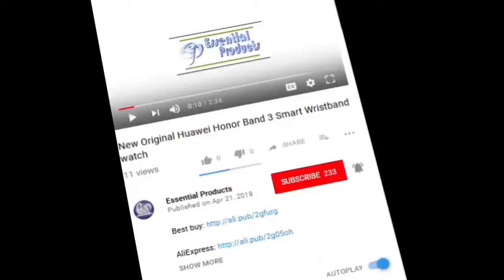100% original Sonim Xp6 cell phone rugged Android Quad Core 2018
100% original Sonim Xp6 cell phone rugged Android Quad Core 2018

Hi Friends, Are you looking for the best smartPhone for yourself. don't worry This channel as a "essential products" help to you. This smartphone comes with the latest technology that you always want. The Most Ordered Smartphone Also Name "Kcosit" so don't be late, click the link below and get yours.

Item specifics:
Brand Name:Kcosit
Unlock Phones:Yes
Google Play:Yes
Battery Type:Not Detachable
Cellular:GSM/WCDMA
Recording Definition:360P
CPU:Quad Core
Feature:Dustproof,Gravity Response,MP3 Playback,GPRS,Touchscreen,FM Radio,GPS Navigation,Message,Bluetooth,Video Player,Front Camera,Wi-Fi,Memory Card Slots,EmailOperation System:Android
CPU Manufacturer:Qualcomm
RAM:1G
Design:Bar
Language:Russian,German,French,Spanish,Polish,Turkish,Portuguese,EnglishDisplay Resolution:480X320
Battery Capacity(mAh):4800mAh
ROM:16G
Band Mode:1SIM/Multi-Bands
Touch Screen Type:Not Touch Screen
Size:137X72.1X20.8mm
Release Date:2015
Camera Type:1 Camera
Talk Time:10hours
Item Condition:New
Rear Camera:No Camera
Display Color:Color
SIM Card Quantity:Single SIM Card
Thickness:Normal(10mm)